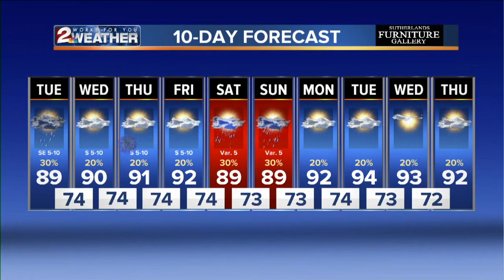KJRH Latest Headlines | July 1, 4pm